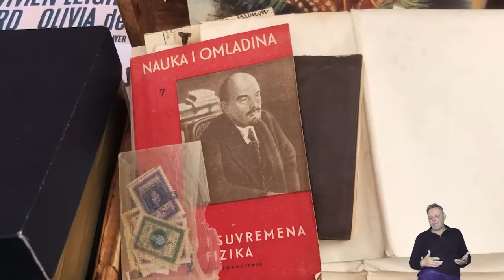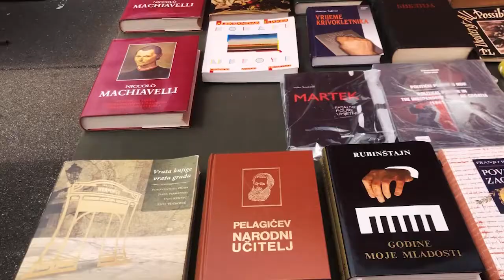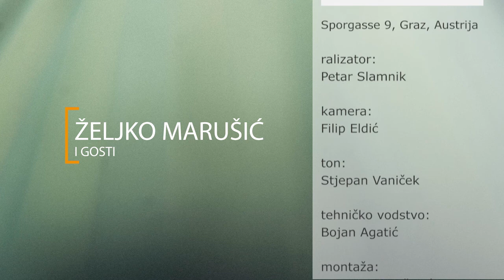Željko Marušić i gosti 52. emisija s: Mladen Dominić, dr. Anica Badanjak i Domagoj Ivanković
Znate li da u Bibliji nigdje ne piše da se svećenici trebaju ženiti, ali i zašto se biskupi Kristove Crkve moraju objasnit će nam u posebno zanimljivom razgovoru Mladen Dominić, propovjednik Kristove crkve u Varaždinu i predstojnik Vijeća Kristovih Crkava.
Rekli bismo naših – hrvatskih.

Znate li da je lako ostati bez nožnog prsta, stopala ili čak čitave noge?
Liječnica Anica Badanjak, dijabetolog i endokrinolog, bori se da što više ljudi sazna kako je šećerna bolest pogubna za tako važan dio tijela i kako prepoznati tu nevolju!

Kada kažem Domagoj Ivanković, obično pomislimo na Crvene noseve. Naš gost je i puno više od toga. Glumac je koji će se izraziti ne kazavši riječ na sceni. U, saznajmo više o njemu i glumi općenito.

Glazbenici iz Public Hit Factory osvježili su emisiju krasnom glazbom, a mala turistička reportaža mogla bi vas nagnati na nedjeljni obilazak zagrebačkog Britanskog trga.

Ovaj talk show možete gledati na OTV, Zagreb, TV Zapad, Zaprešić, Plava vinkovačka televizija, Slavonskobrodska televizija, Trend TV, Karlovac, TV Jadran Split , TV Šibenik, Šibenik, i VTV televizija, Varaždin, u svim kabelskim sustavima, a zahvaljujući satelitskom prijenosu moguće ju je gledati i u inozemstvu.